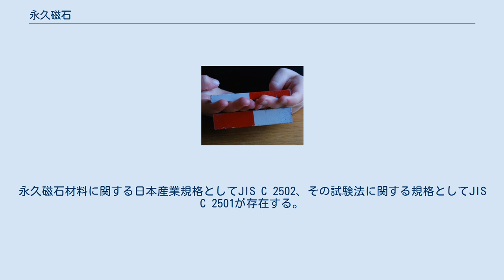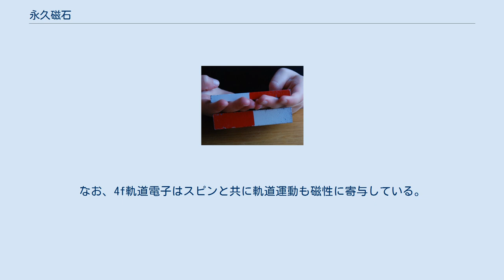永久磁石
永久磁石どうしが引きつけ合った様子 永久磁石（えいきゅうじしゃく、permanent magnet）とは、外部から磁場や電流の供給を受けることなく磁石としての性質を比較的長期にわたって保持し続ける物体のことである。
強磁性ないしはフェリ磁性を示す物体であってヒステリシスが大きく常温での減磁が少ないものを磁化して用いる。
永久磁石材料に関する日本産業規格としてJIS C 2502、その試験法に関する規格としてJIS C 2501が存在する。
 実例としてはアルニコ磁石、フェライト磁石、ネオジム磁石などが永久磁石である。
これに対して、電磁石や外部磁場による磁化を受けた時にしか磁石としての性質を持たない軟鉄などは一時磁石と呼ばれる。
 1930年（昭和5年）、日本の冶金学者三島徳七は、鉄‐ニッケル合金の磁気非可逆性について究明する中で、鉄にニッケルを加えたニッケル鋼は磁石とならないが、この合金にアルミニウムを加えることにより強大な永久磁石となることを発見した。
これにコバルトや銅を加えるなどの改良の末、1934年（昭和9年）6月23日に、強磁性合金を発明して特許を取得した（96371号）。
 あらゆる物質を構成している原子は原子核と電子からなる。
電子は電荷を持つと同時に、スピンという性質をもつ。
 スピンとは電子の自転運動に相当するもので、このスピンによって電子そのものが磁石としての性質を帯びている。
 原子はそれ自身の陽子と同じ数の電子を持っている。
例えば鉄原子は26個の陽子を持ち、26個の電子を持つ。
これらの電子のスピン同士はお互いを打ち消しあおうとする性質を持つが（フントの規則）、打ち消しきれずに余ったスピンがあると、原子そのものが磁石としての性質を帯びる。
例えば、永久磁石を作る上で重要な物質である鉄、ニッケル、コバルトでは3d軌道と呼ばれる電子軌道に余ったスピンが存在している。
 多くの物質中では熱擾乱によって原子の内殻電子の向きが乱されるため、物質全体としては磁気モーメントを示さない。
物質全体が強い磁気モーメントを示すためには、互いの原子間に強い原子間交換相互作用を持つ必要がある。
このような物質を強磁性体と呼ぶ。
強磁性体では隣同士の原子に属する電子や伝導電子による「交換相互作用」というものを仲立ちにしてスピンをそろえている。
強磁性体を加熱すると磁性を失ってしまうのは、熱擾乱エネルギーが交換相互作用エネルギー、正確に言えばここのモーメントを束ねるマグノン励起エネルギーを上回ってしまうためである。
 強磁性体内部は微視的に見ると「磁区」とよばれる多数の領域に分かれている。
それぞれの磁区はある方向の磁気モーメントを有しているが、それぞれ磁区の磁気モーメントがばらばらな向きを持っている消磁状態では、お互いが打ち消しあうために、全体としては磁気モーメントを持たない。
ただし、一般に人為的な消磁操作を行わずに消磁状態の強磁性体を見ることは稀である。
 強磁性体に十分な磁界をかけて一旦すべての磁気モーメントを外部磁界と平行にすると、外部磁界をゼロにしても磁気モーメントを生じる。
これを残留磁化もしくはリマネントと称する。
残留磁化をゼロにするには逆方向に外部磁界を印加する必要があり、その値を保磁力という。
永久磁石では最大の残留磁化Bとそのときの外部磁化の値Hの積BHmaxが性能指針として用いられることもある。
 天然に産出する磁石として磁鉄鉱(Fe3O4)（マグネタイト）が挙げられる。
古代からよく知られている磁石、磁鉄鉱（乃至は砂鉄）と産出されていたのはこの酸化鉄である。
現在でも砂浜で永久磁石を砂中にいれれば十分に視認することが出来る。
羅針盤の指針を磁化することなどに用いられてきたが、非常に微弱な磁石である。
20世紀に入ると、実用に十分な強度を有する磁石が人工的に作られるようになってきた。
 永久磁石の原料として、3d遷移元素の鉄、コバルト、ニッケルが挙げられる。
単体が室温で強磁性を示すのは、これら3つの元素のみである。
さらにランタノイドのサマリウム、ネオジムも磁石の原料として挙げられる。
単体では強磁性を示さないが、4f軌道に余ったスピンが存在するため、これらを原料とすることで強力な磁石が実現できる。
なお、4f軌道電子はスピンと共に軌道運動も磁性に寄与している。